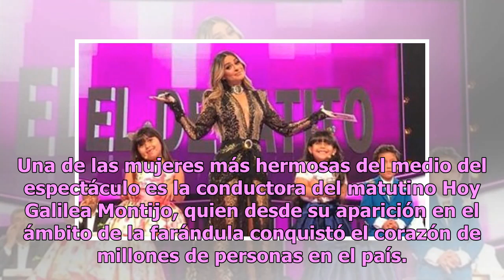Exhiben jugoso aumento de sueldo que pediría Galilea para seguir en Televisa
Una de las mujeres más hermosas del medio del espectáculo es la conductora del matutino Hoy Galilea Montijo, quien desde su aparición en el ámbito de la farándula conquistó el corazón de millones de personas en el país. Asimismo, Galilea es una mujer que sabe muy bien lo que quiere, y un ejemplo de ...